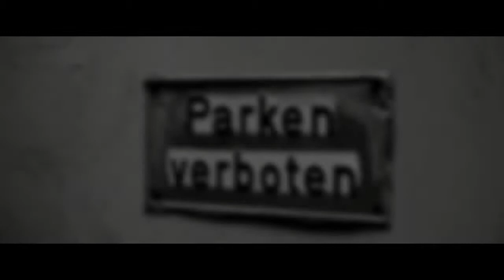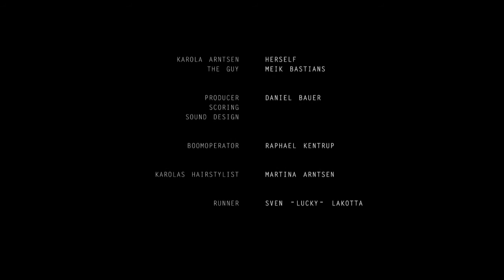333 - Test-Shortfilm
This short was a test production for an upcomming film project.

Canon 50mm 1.4f
Tamron 17-50mm 2.8f